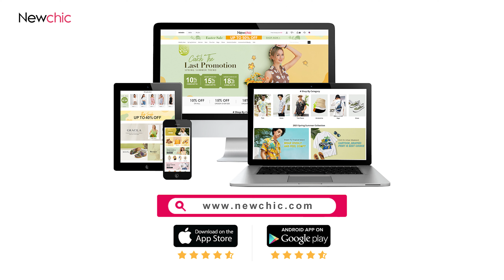Newchic Got This| Newchic Summer Series 2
Newchic Got This| Newchic Summer Series2 #
Outfits leave much to be desired？
Don't worry, Newchic got this！